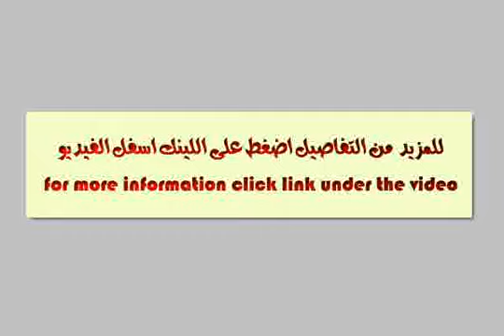Building For Sale In Heliopolis Cairo - mlseg.com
Building For Sale In Heliopolis Cairo عمارة علي شارع العشرين من جسر السويس 225 م ارض + 7 ادوار بها رخصة تعلية دورينالدور علي شقتين يوجد مكان للاسانسيرمطلوب 2 مليون ونصف __ _ شعبان كساب لا للوسطاء منعا للاحراج - شارع العشرين من جسر السويس - Egypt Real Estate | Greater Cairo | Heliopolis | Building For Sale